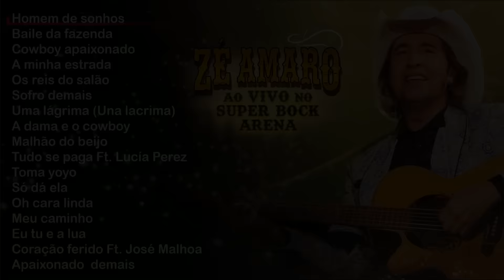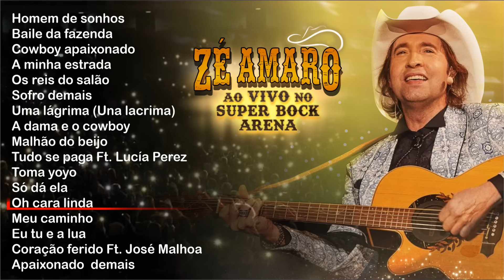Zé Amaro - Ao vivo no Super Bock Arena (Full album)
Zé Amaro - Ao vivo no Super Bock Arena (2021)
TRACKLIST:
0:00 - Homem de sonhos
3:27 - Baile da fazenda
7:58 - Cowboy apaixonado
11:33 - A minha estrada
15:44 - Os reis do salão
19:01 - Sofro demais
22:14 - Uma lágrima (Una lacrima)
27:13 - A dama e o cowboy
30:47 - Malhão do beijo
36:03 - Tudo se paga Ft. Lucía Perez
41:15 - Toma yoyo
45:04 - Só dá ela
49:31 - Oh cara linda
53:49 - Meu caminho
58:14 - A lua tu e eu
1:01:57 - Coração ferido Ft. José Malhoa
1:06:28 - Apaixonado  demais

Projecto cofinanciado por:
COMPETE 2020
PORTUGAL 2020
UNIÃO EUROPEIA - Fundo Europeu de Desenvolvimento Regional